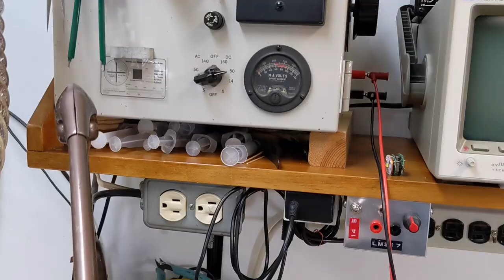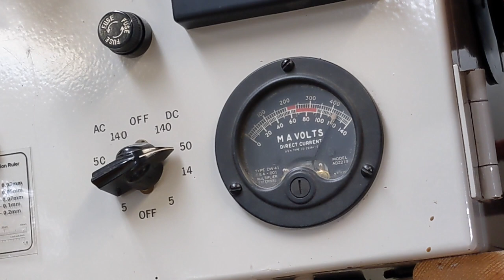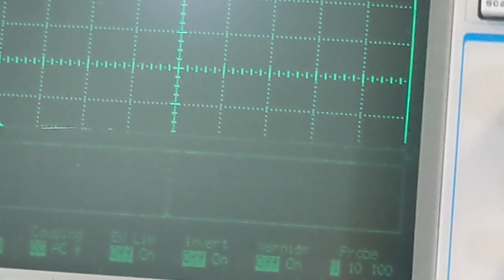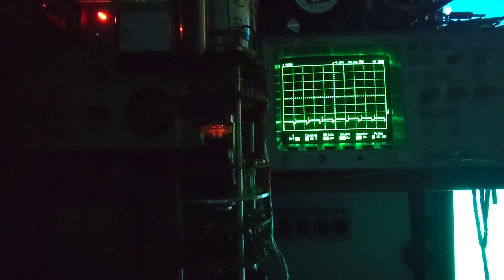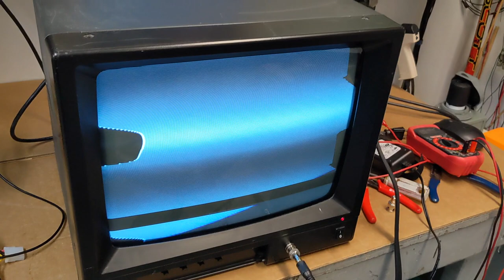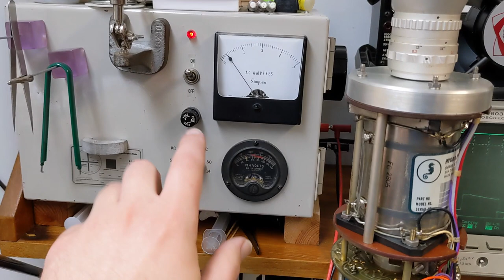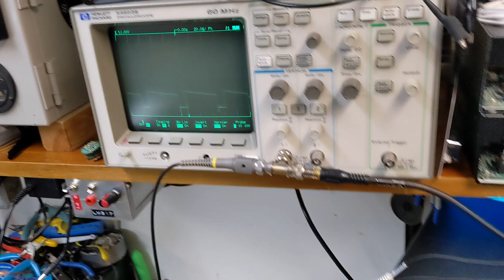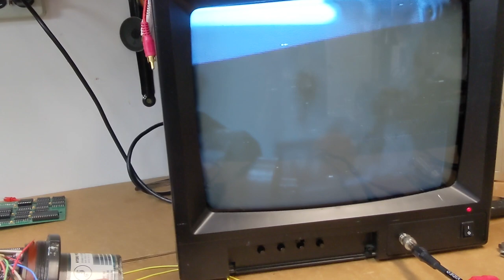Teardown - Underwater Television Camera | a tube camera in a tube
in which I take apart this industrial tv camera and see if I can get it working.

Here's what I could find out about the company that made it (Hydro Products)

They made all sorts of underwater cameras, including some marketed as "radiation tolerant" which makes sense given the vidicon tube camera nature.